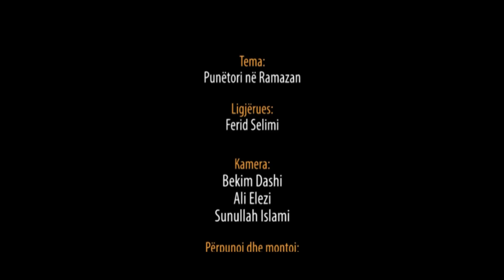Punëtori në Ramazan - Hoxhë Ferid Selimi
19. Sofra e Syfyrit - Punëtori në Ramazan - Hoxhë Ferid Selimi

Shpërndajeni …